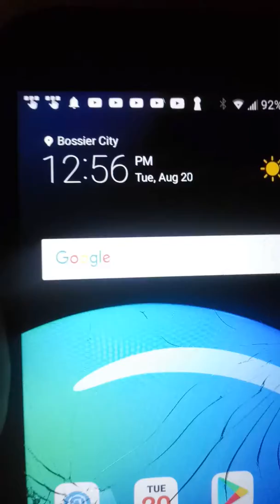Thank You Jesus! Aug20,2019